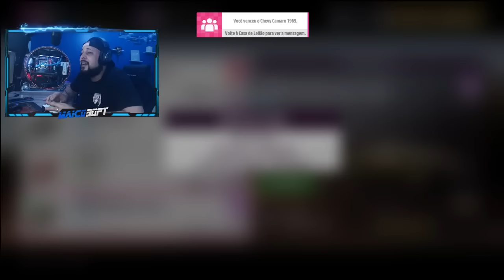VALE A PENA VER DE NOVO - A DISCÓRDIA ESTÁ DE VOLTA😂 NO COPA ARRANCADÃO DO LEILÃO - FORZA HORIZON 5